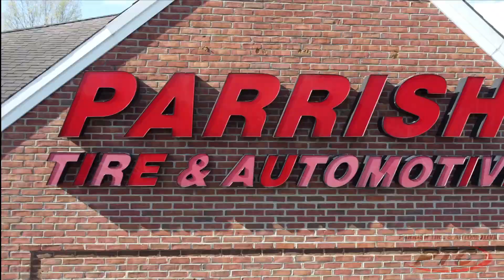Way Back - Istkandart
Parrish Tire and Istkandart's passion for mechanics "...goes WAY BACK!"